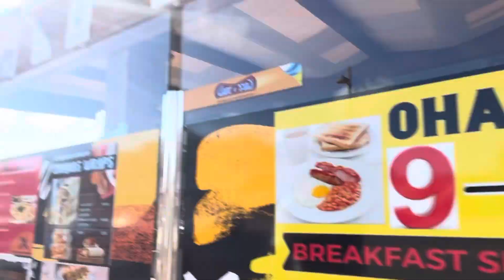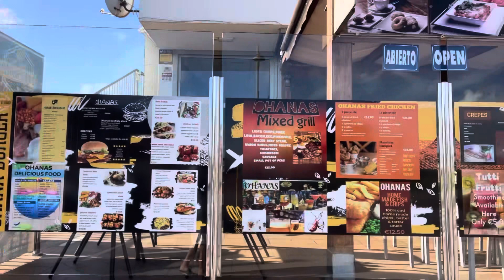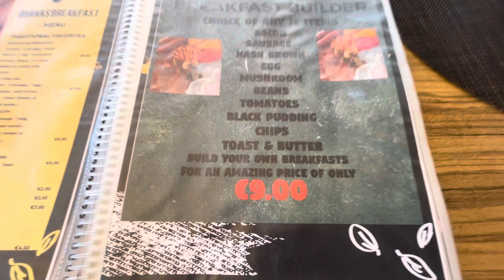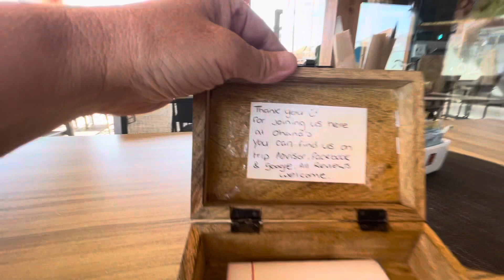Breakfast at ohano's caleta de fuste fuerteventura